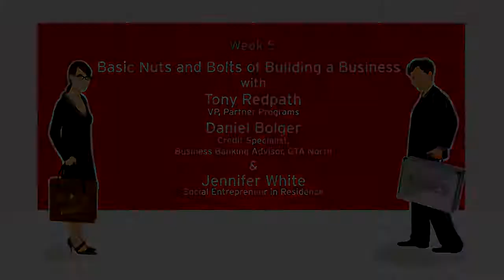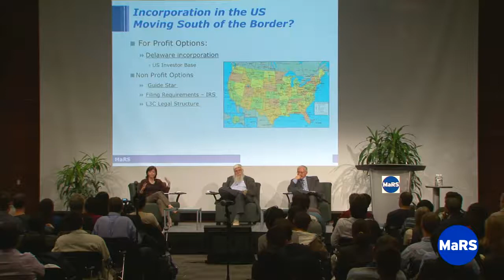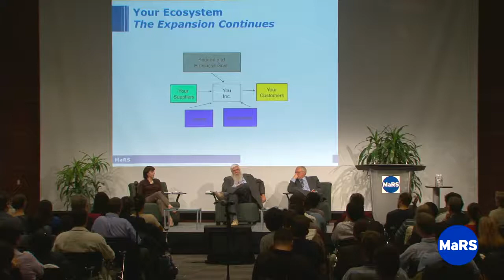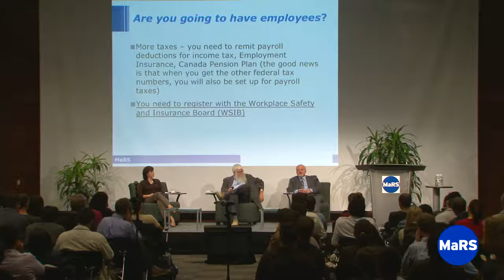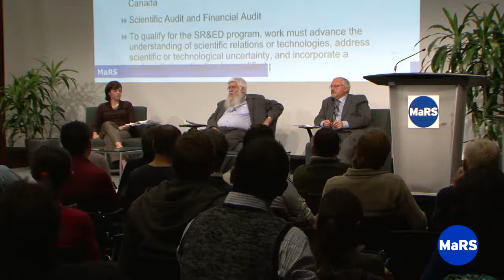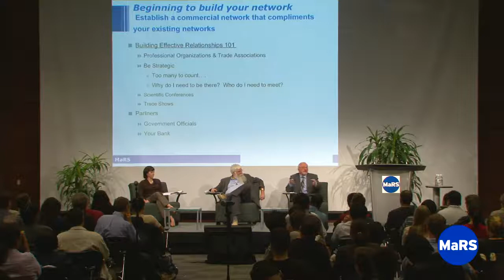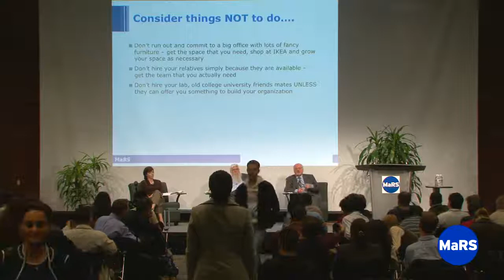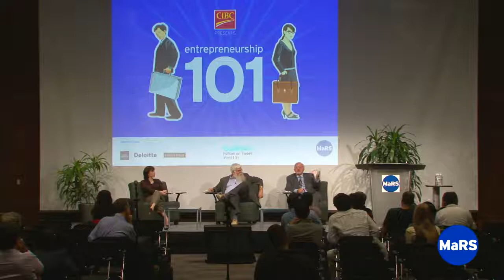Basic Nuts and Bolts of Building a Business - Entrepreneurship 101 2009/10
Following last week's lecture on commercialization, you are now inspired to create a company to take your great idea to market. Now what?

This week, we deal with the nuts and bolts of starting a company, including:

How do you incorporate?
What government agencies do you have to engage with (after all, they will want to tax all that money you are making)?
How do you start off plugging yourself into your customer community?

Entrepreneurship 101 is presented by CIBC